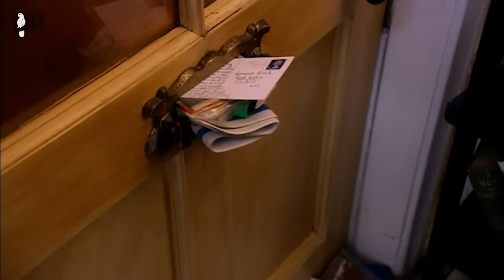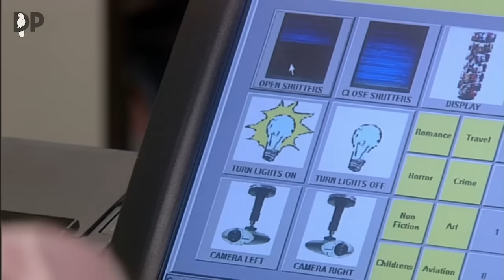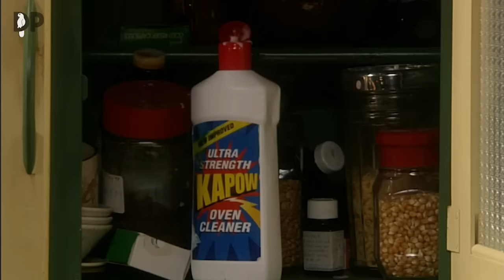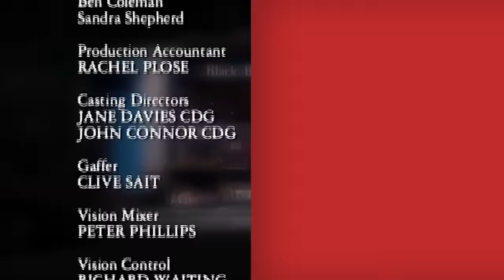Manny Come Home | Black Books | Series 3 Episode 1 | Absolute Jokes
Fran comes back from holiday to discover that Manny has resigned and is now working next door at Goliath Books. Left to his own devices, Bernard has let things slip a little, and is living amid a pile of rubbish, rotting food and dead badgers. Understandably Fran wants to get Manny back.